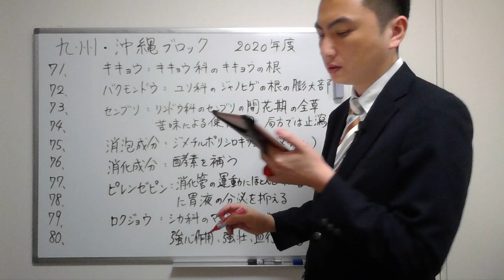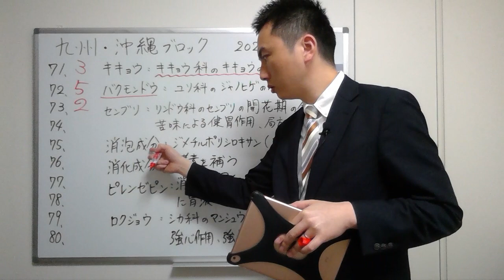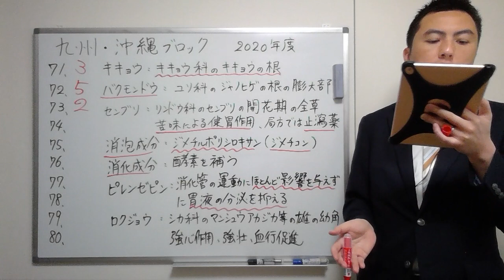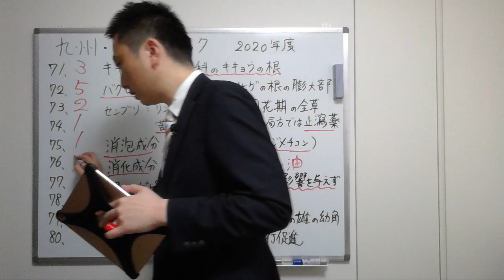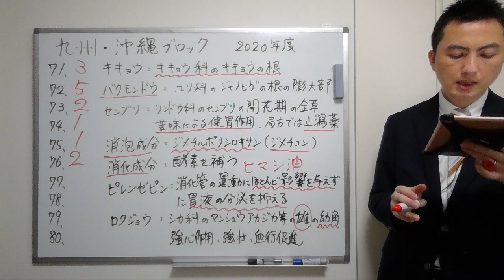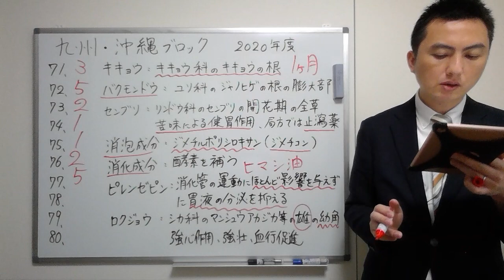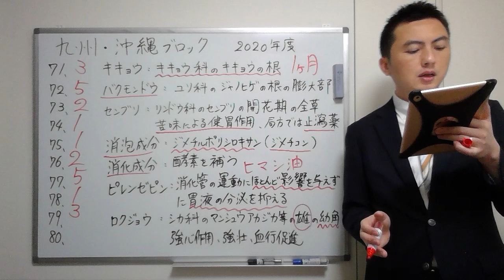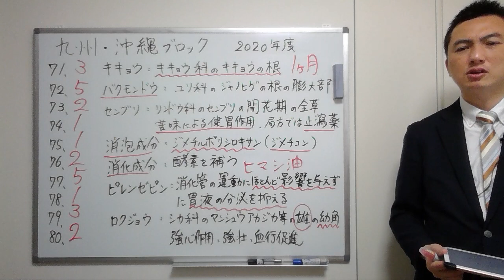【2020九州・沖縄】（問71-80）過去問解説【登録販売者】